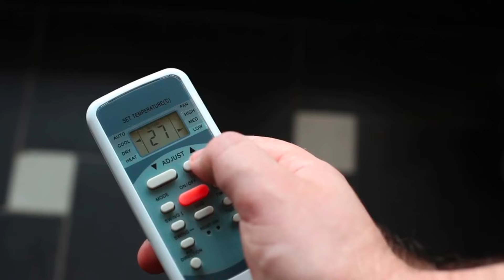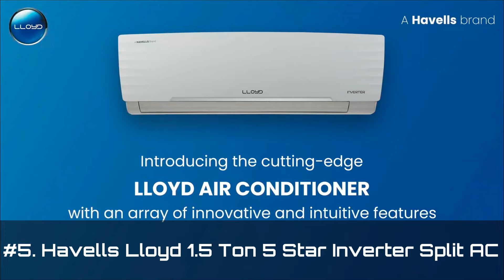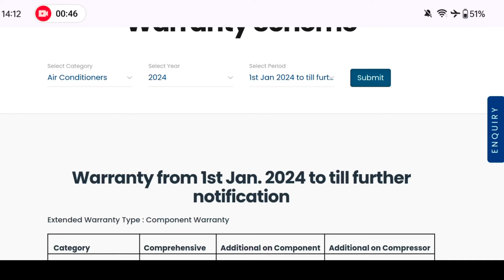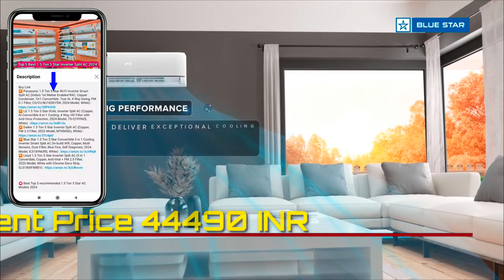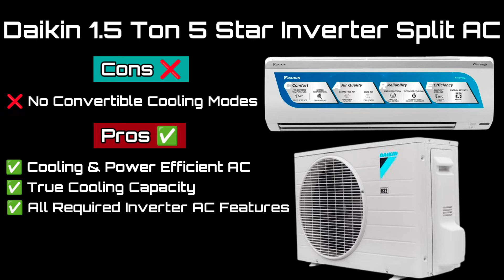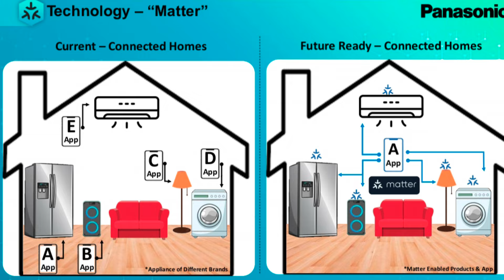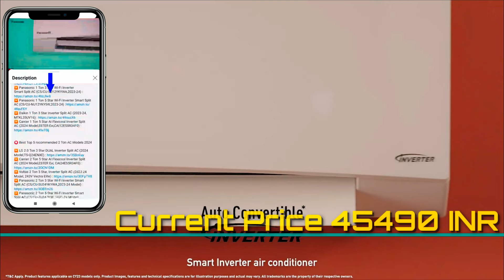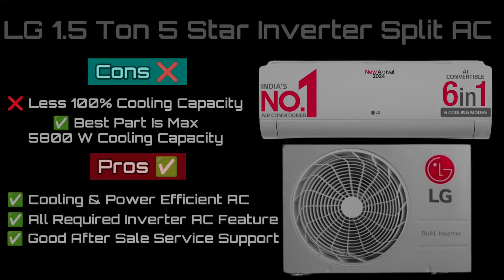Best AC in India 2024 ⚡ Best 1.5 Ton 5 Star Inverter Split AC 2024 ⚡ Best 1.5 ton AC 2024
Looking for the ultimate cooling solution? Look no further! Presenting the best of the best in air conditioning for 2024 - the top-rated 1.5 Ton 5 Star Inverter Split AC.
Stay cool and comfortable all year round with the latest technology and energy efficiency. Our carefully curated selection ensures you get the perfect balance of power, performance, and savings on your electricity bills.

✅ BEST offers on AC Today

Buy Link
▶️ Panasonic EU 7 in 1 Convertible 1.5 Ton 5 Star Inverter Split AC with Temperature Sensors (2024 Model, Copper Condenser, CS/CU-EU18AKY5X) Indias 1st Matter Enable AC 4Way Swing
▶️ LG 1.5 Ton 5 Star DUAL Inverter Split AC ( AI Convertible 6-in-1 Cooling, 4 Way, HD Filter with Anti-Virus Protection, 2024 Model, TS-Q19YNZE, White)
▶️ Daikin 1.5 Ton 5 Star Inverter Split AC ( PM 2.5 Filter, 2023 Model, MTKM50U, White)
▶️ Blue Star 1.5 Ton 5 Star Smart Wi-Fi Inverter Split AC with 80 Months Warranty ( Convertible 5 in 1 Cooling, Dust Filter, Blue Fins, Self Diagnosis, 2024 Model, IC518YNURS, White)
▶️ Lloyd 1.5 Ton 5 Star Inverter Split AC (5 in 1 Convertible, 100% Anti-Viral + PM 2.5 Filter, 2023 Model, White with Chrome Deco Strip, GLS18I5FWBEV)

⭕️ Best Top 5 recommended 1.5 Ton 3 & 4 Star AC Models 2024

▶️ LG 1.5 Ton 4 Star DUAL Inverter Split AC (2024 Model, TS-Q19JNYE)
▶️ Daikin 1.5 Ton 3 Star Inverter Split AC (2023-24 Model, MTKL50U, White)
▶️ Panasonic 1.5 Ton 3 Star Wi-Fi Inverter Smart Split AC (CS/CU-SU18YKYWT,2023-24)
▶️ Carrier 1.5 Ton 3 Star AI Flexicool Inverter Split AC (2024 Model,ESTER NEO Exi+, CAI18ER3R34F0)
▶️ Lloyd 1.5 Ton 3 Star Inverter Split AC (2023-24 Mode GLS18I3FWAGC)

⭕️ Best Top 5 recommended 1 Ton AC Models 2024

▶️ LG 1 Ton 5 Star AI Dual Inverter Split Ac (2024 Model,TS-Q14YNZE)
▶️ LG 1 Ton 4 Star DUAL Inverter Split AC (2024 Model,TS-Q13JNYE)
▶️ Blue Star 1 Ton 5 Star Convertible 5 in 1 Cooling Inverter Split AC (2024 Model,IC512YNUR)
▶️ Blue Star 1 Ton 3 Star Convertible 5 in 1 Cooling Inverter Split AC (2023-24,IC312YNU)
▶️ Panasonic 1 Ton 3 Star Wi-Fi Inverter Smart Split AC (CS/CU-SU12YKYWA,2023-24)
▶️ Panasonic 1 Ton 5 Star Wi-Fi Inverter Smart Split AC (CS/CU-NU12YKY5W,2023-24)
▶️ Daikin 1 Ton 3 Star Inverter Split AC (2023-24, MTKL35UV16)
▶️ Carrier 1 Ton 5 Star AI Flexicool Inverter Split AC (2024 Model,ESTER Exi,CAI12ES5R34F0)

⭕️ Best Top 5 recommended 2 Ton AC Models 2024

▶️ LG 2.0 Ton 3 Star DUAL Inverter Split AC (2024 Model,TS-Q24ENXE)
▶️ Carrier 2 Ton 5 Star AI Flexicool Inverter Split AC (2024 Model,ESTER Exi, CAI24ES5R34F0)
▶️ Voltas 2 Ton 3 Star, Inverter Split AC (2023-24 Model, 243V Vectra Elite)
▶️ Panasonic 2 Ton 3 Star Wi-Fi Inverter Smart Split AC (CS/CU-SU24YKYWA,2023-24 Model)
▶️ Panasonic 2 Ton 5 Star Wi-Fi Inverter Smart Split AC (CS/CU-ZU24ZKYF, 2023-24 Model)
▶️ Blue Star 2 Ton 3 Star Convertible 5 in 1 Cooling Inverter Split AC (2023-24 Model,IC324YNU)

best 1.5 ton 5 star inverter split ac 2024
best ac
1.5 ton best ac 2024